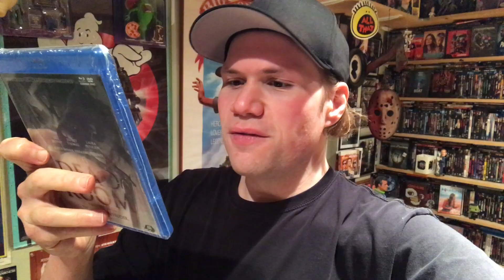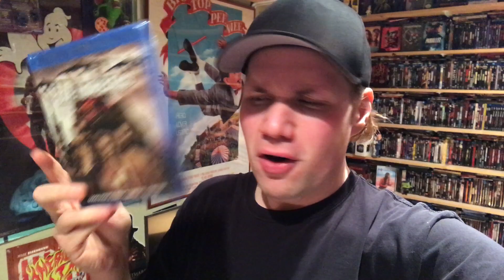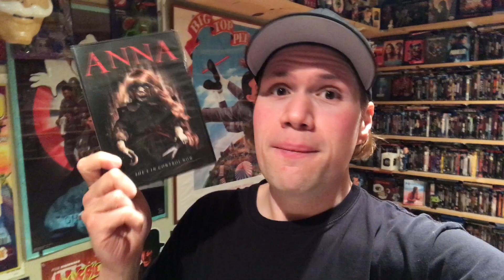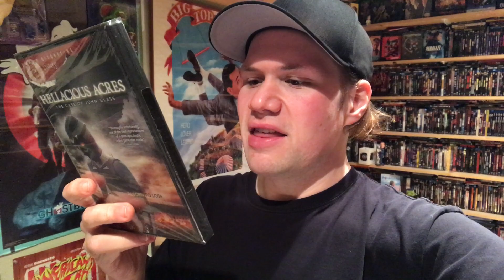Mystery Horror Blu-rays and Dvds Unboxing - Horror Pack (January 2021)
My video unboxing some Mystery Horror Movies on Blu-ray and Dvd from the monthly subscription box service Horror Pack

* Whats in the Blu-ray Horror Pack

- The Dead Room Blu-ray
- Unsane Blu-ray
- Crazy 2 Crazy Horror Pack Limited Edition Exclusive Blu-ray
- The Domestics Blu-ray

* What in the Dvd Horror Pack

- Anna Dvd
- Prey Dvd
- Hellacious Acres Dvd
- The Evil in Us Dvd

(The Horror Pack was supplied to me for free from Horror Pack to review and unbox in my videos)